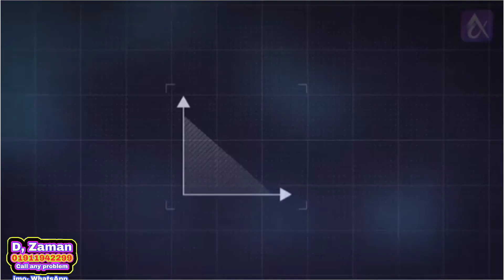সেক্স বাড়ানোর ট্যাবলেট খেলে কি হতে পারে ? What can happen if you take sex enhancement tablets?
সেক্স বাড়ানোর ট্যাবলেট খেলে কি হতে পারে ?
What can happen if you take sex enhancement tablets?